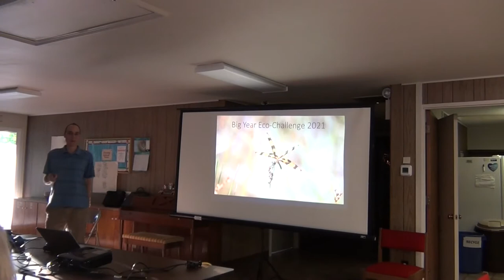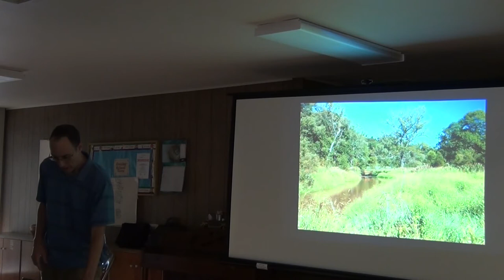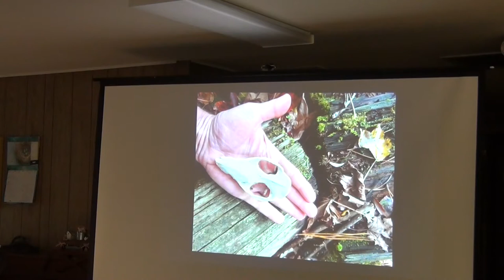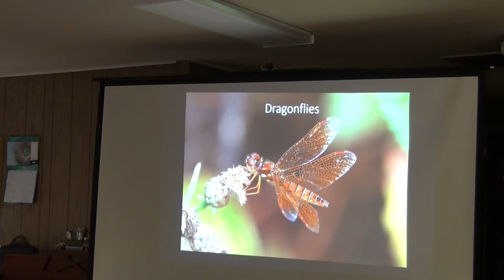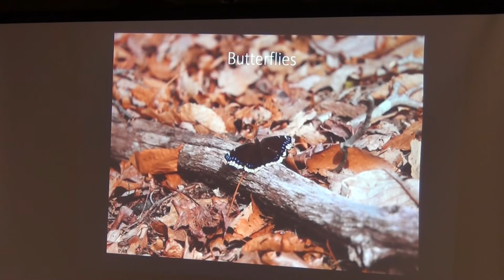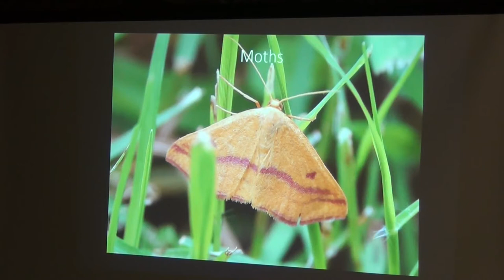The Big Year Eco-Challenge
The Big Year Eco Challenge ran during calendar year 2021, when teams of volunteers regularly visited five local parks to document all the species of plants, animals and fungi found there. Participants used cell phones and cameras to document their finds. Photos and sound recordings were uploaded to the “iNaturalist” website for verification by local and international experts.

The presenter, project coordinator Jeff Mollenhauer, gives a photo presentation on some of the interesting organisms seen at the 5 BYEC sites in our area. Several members of the 2021 Big Year Eco-Challenge observer teams will then share their experiences over the year and talk about the discoveries they made at natural sites in Gloucester and Salem Counties in southern New Jersey.

This presentation was recorded live at the May 12th, 2022 meeting of the Gloucester County Nature Club.

00:00 Introduction
01:29 Main Presentation
34:36 Marilyn Henry
44:01 Deb & Bob Barsotti
50:30 Erik Mollenhauer
1:00:43 Rich Dilks
1:04:19 Closing Comments